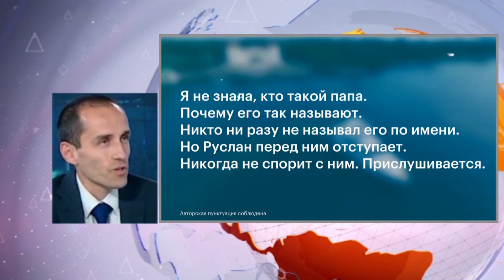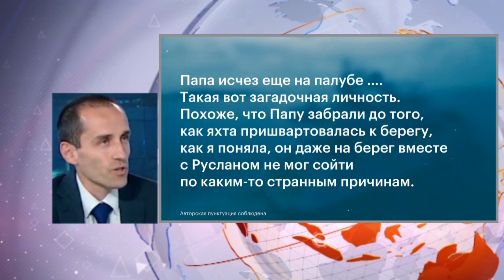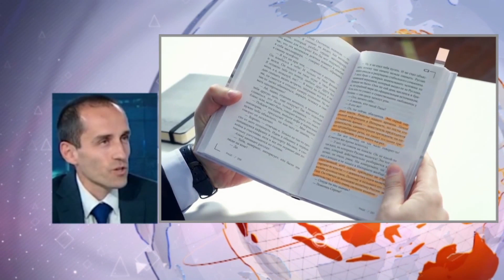Михаил Найденов в "ДЕНЯТ с В.Дремджиев", 12.2.18, TV+ и TV1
Михаил Найденов: скандалните корупционни разкрития на Ал.Навални за  олигарха Дерипаска и зам. мин.председателя С.Приходко показват зависимостта на Ru бизнеса от Кремъл и връзки с предизборната кампания на Тръмп